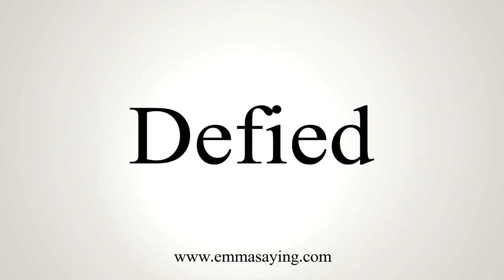How To Say Defied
Learn how to say Defied with EmmaSaying free pronunciation tutorials.